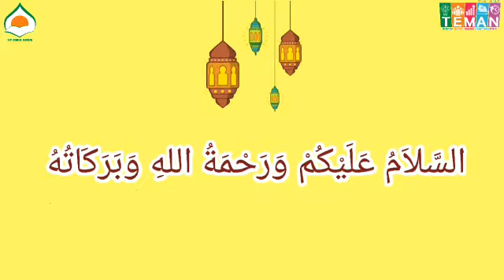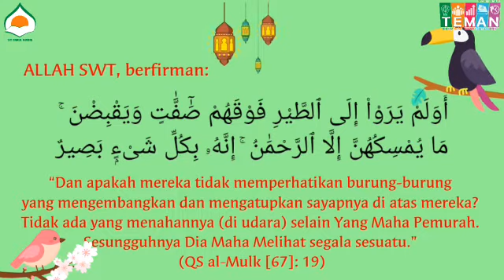PBR TKIT DARUL ABIDIN Kegiatan Motorik halus "Membuat kreasi bentuk burung"